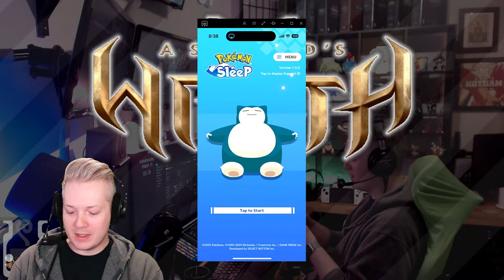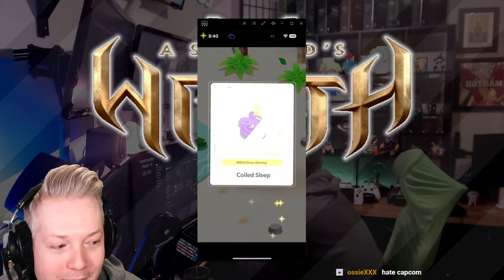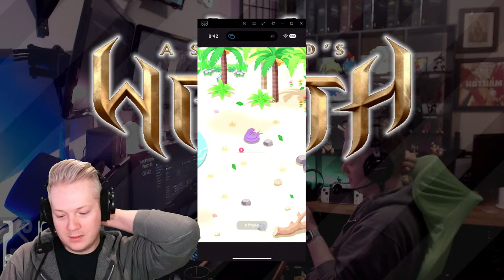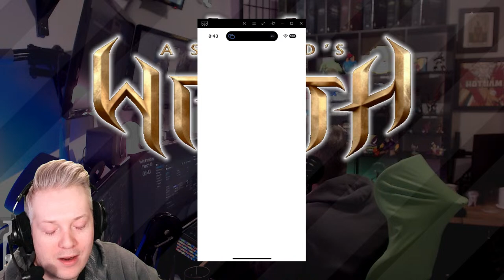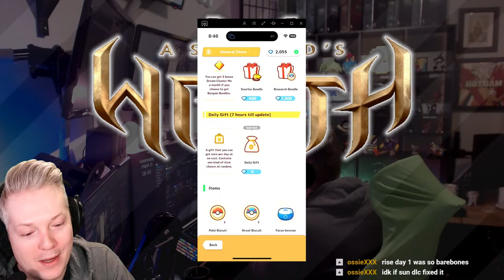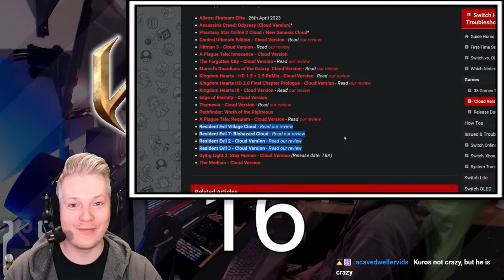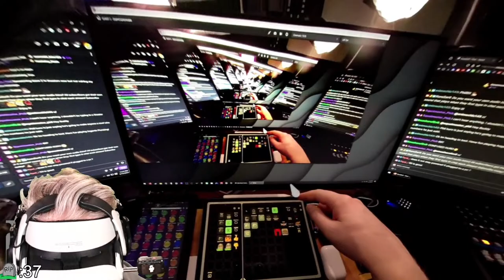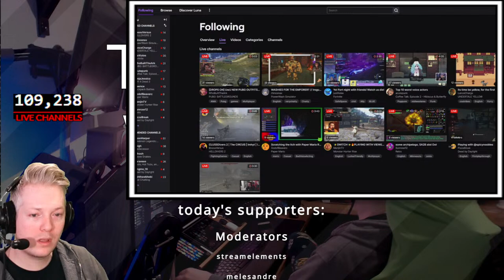Asgard’s Wrath II [Quest 3] Part 16 - We got our hippo and our flippy floppies!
00:00 - Intro
45:12 - Game
2:40:01 - Outro